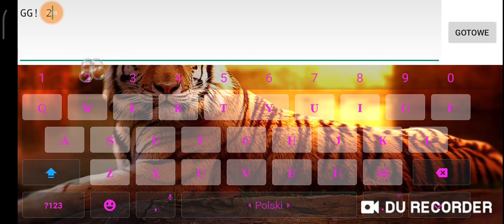[60hz mobile] PopuUp challenge By Lupe1204 100% Complete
Hard IMO. Beaten on mobile in 216 atts. GG!